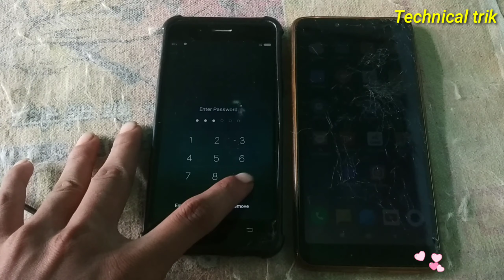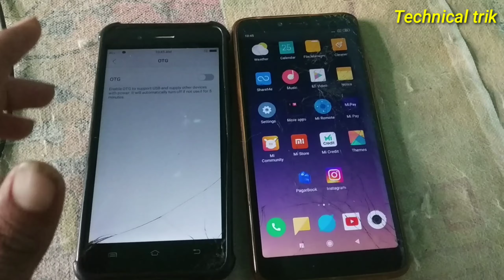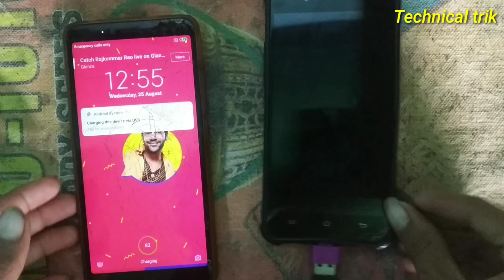How To Charge Phone From Another Phone | Ek Mobile Se Dusre Mobile Charge Kaise Kare | Reverse Charg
ek mobile se dusre mobile ko kaise connect Kare

ek mobile se dusre mobile ko charging kaise kar sakte hain

ek mobile se dusre mobile ko charging Karen

ek mobile se dusre mobile ko kaise charging Karen

ek mobile se dusre mobile ko hotspot Kaise de

ek mobile se dusre mobile ko Wi-Fi Kaise connect Karen

ek mobile se dusre mobile ko software Kaise karne

ek mobile se dusre mobile ko recharge Karen

dhanyvad thank you watching video